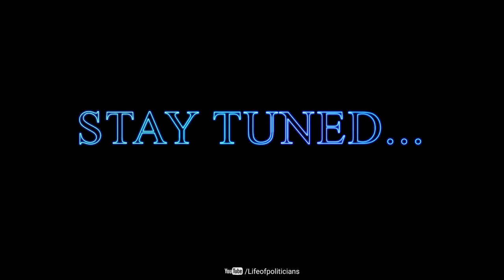LifeofPoliticians | Trailer | Talkshow | Host- Prem Kr Baghel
Hi My Name is Prem Kumar Baghel here on this channel we will know a little In depth or personally about the Life Of Politicians through our channel and I will talk to them  In our talk show channel ''Life Of Politician'' about their journey from a common man to becoming A Political Leader.

2. मेरा नाम प्रेम कुमार बघेल है, इस चैनल पर हम अपने चैनल के माध्यम से राजनेताओं के जीवन के बारे में थोड़ा गहराई से या व्यक्तिगत रूप से जानेंगे और मैं उनसे अपने टॉक शो चैनल ''लाइफ ऑफ पॉलिटिशियन'' में उनकी यात्रा के बारे में बात करूंगा। एक आम आदमी एक राजनीतिक नेता बनने के लिए